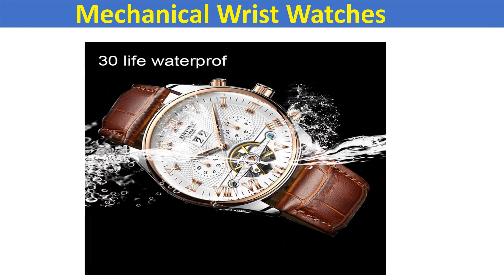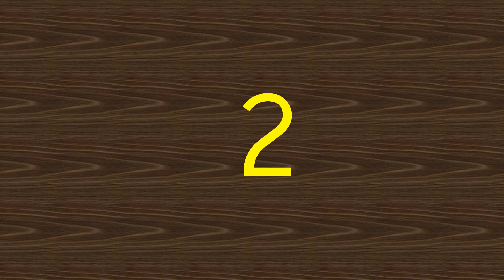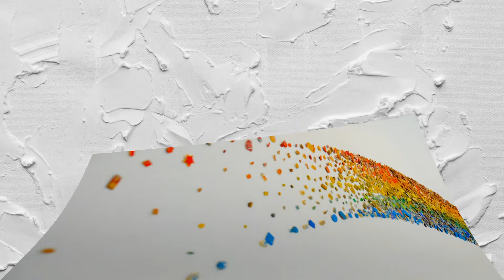Top 5 Best watch men with Latest Features in 2020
01.New Fashion Men Watches
02.Men Analog Leather Sports Watches
03.Genuine Leather Waterproof Business Wristwatch
04.Mechanical Wrist Watches
05.Quartz Military Watches